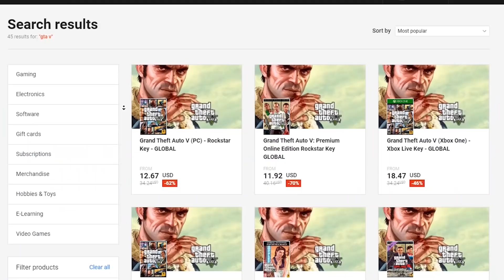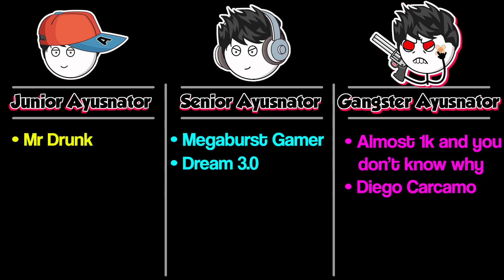When You Finally Become An Imposter In Among Us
• Dirty Palm - No Stopping Love